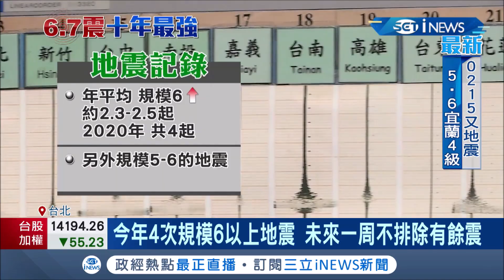恐怖!10號晚間發生6.7地震 凌晨又是"餘震"驚魂夜 民眾PO文吊燈劇烈搖晃更是"嚇到發抖"│記者 李依庭 林佳融│【台灣要聞。先知道】20201211│三立iNEWS